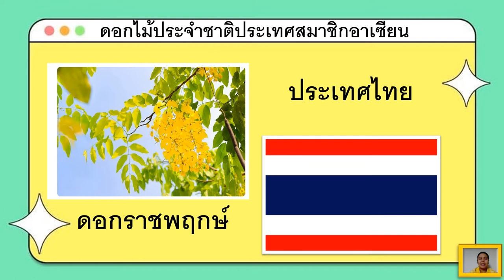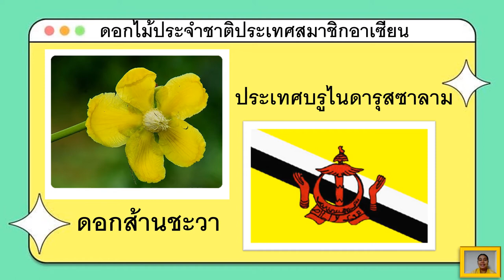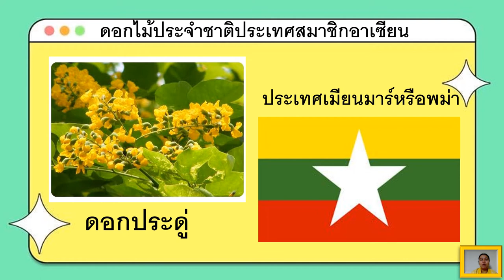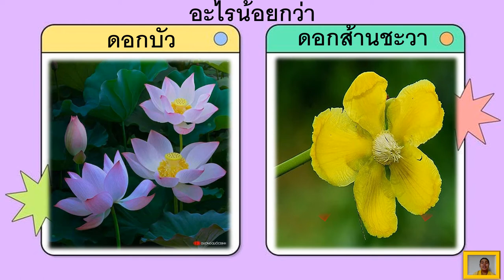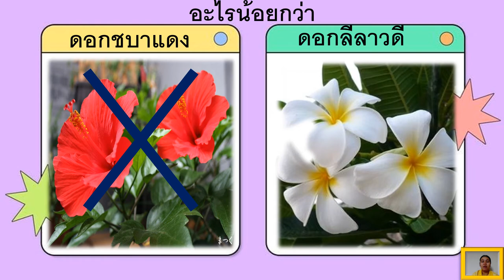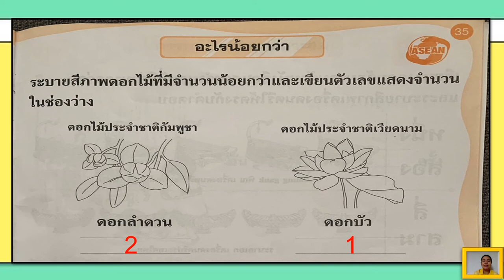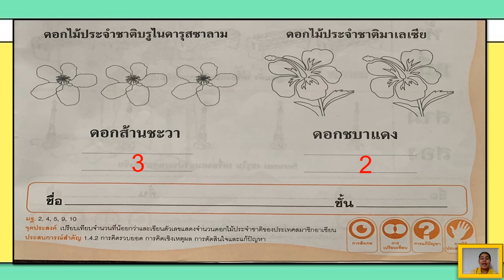23/08/2564 อ.2 วิชาคณิตศาสตร์ เรื่องการเปรียบเทียบจำนวนที่น้อยกว่า